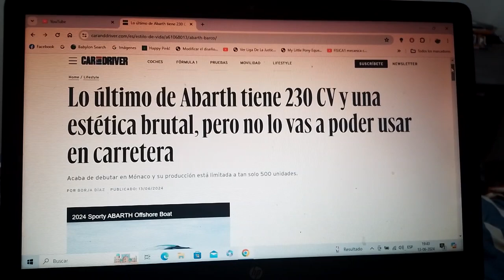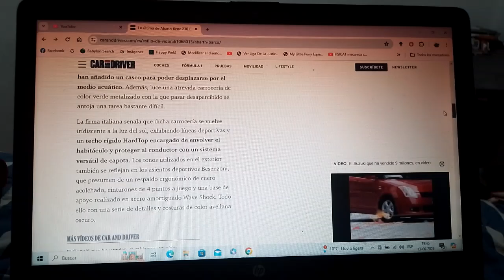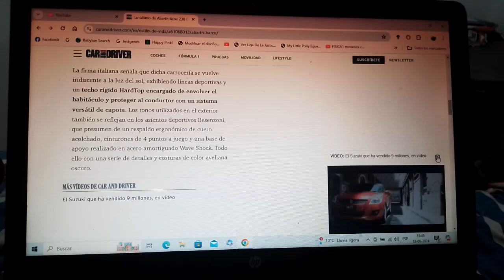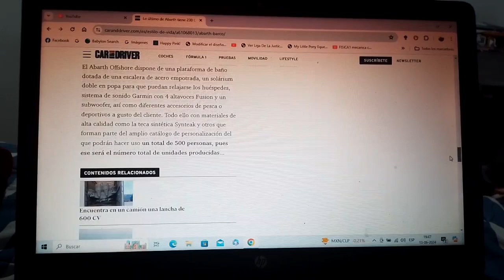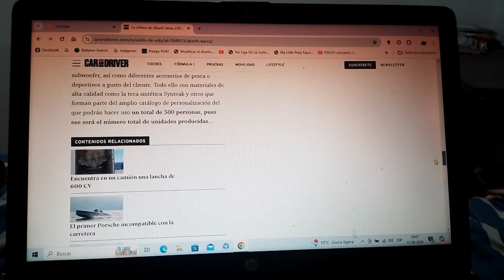Esto es lo último de Abarth tiene 230 CV como potencia pero no se puede conducir en la ruta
Fue presentado en el exclusivo evento Monaco Top Marques y solo existirán 500 ejemplares de este modelo acuático